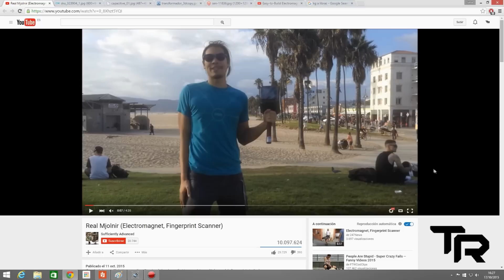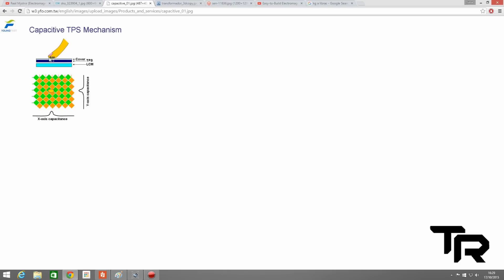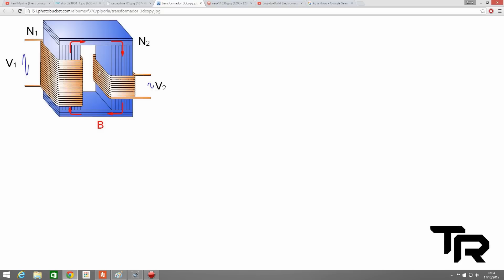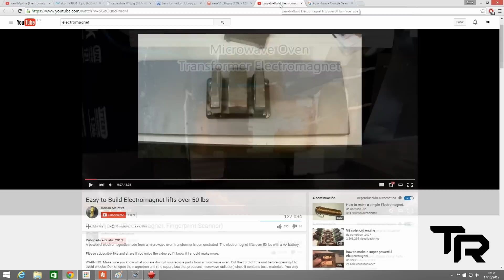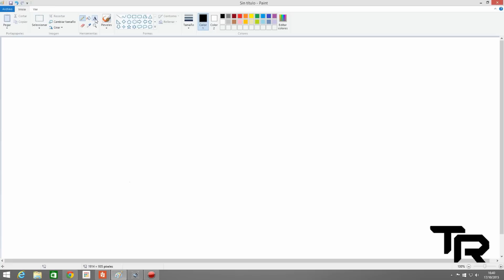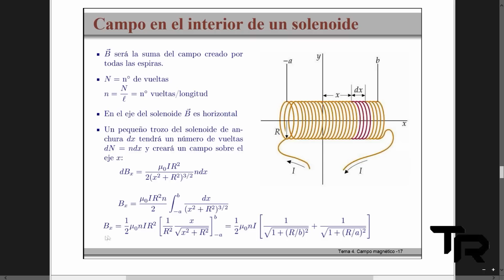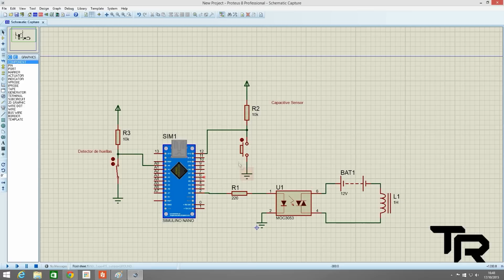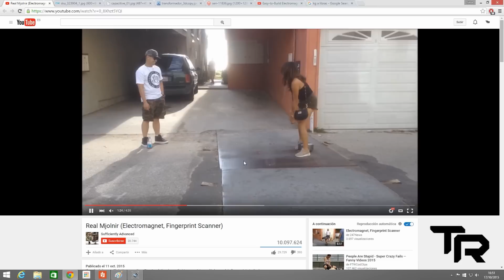Real Mjolnir (Martillo de Thor) explicando como funciona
Muy buenas a todos, en este vídeo os explico paso a paso como funciona el martillo de Thor real (Real Mjolnir) del vídeo que se está convirtiendo en viral. ¿Cuanto peso es capaz de levantar? ¿Como consigue el electromagnetismo?

Un Saludo!